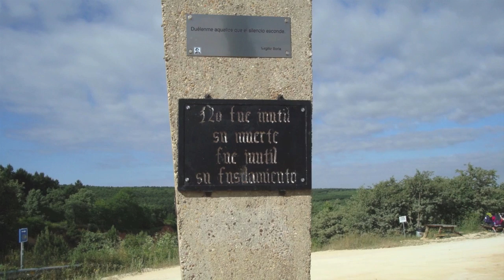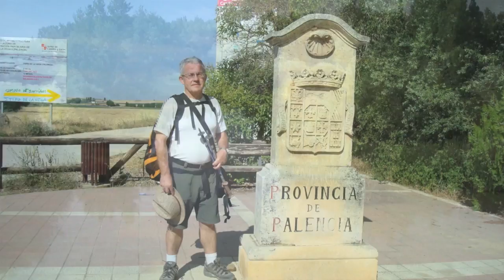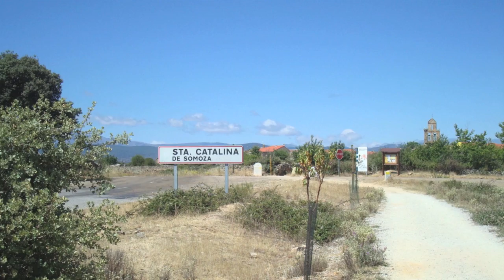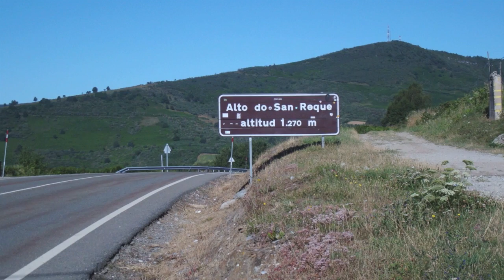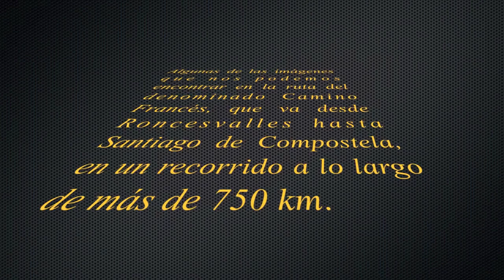CAMINO FRANCES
Imágenes del camino Roncesvalles-Santiago.

JOSE MARI ARISTU